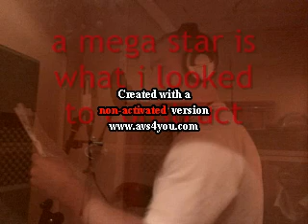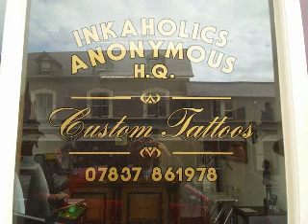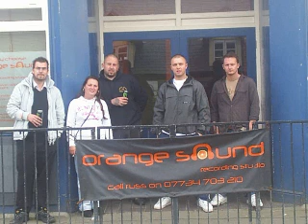MDB All or Nothing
MDB - ALL OR NOTHING This is a track i wrote about me getting into doing my own music and matureing over the years with my music. Its on my CD "TYPICAL BRIT"